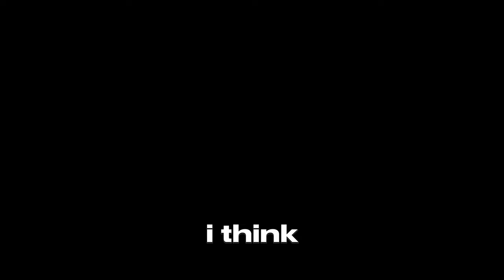Striped Bass Fishing the Delaware River Using Bloodworms! //Spring Migration 2024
This striper technique is a game changer. I used 3/0 circle hooks, 50 lb monofilament leader, 50 lb braid main line. Get out there and fish!
Amazon Storefront

 • Dirt Road Traveler – Audionautix (No ...